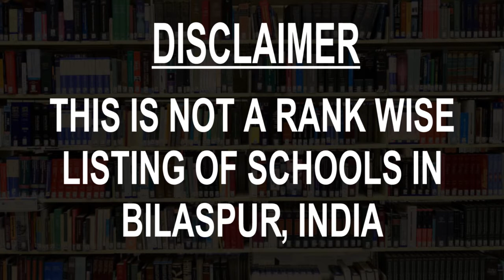Schools around Bilaspur, India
Must Watch.. Best Schools around Bilaspur

Click on Bell ICON to get the notification of New Videos.This is not rank wise listing of Top Schools in Bilaspur, it's the list of best Schools around Bilaspur as per the ratings given by our users.

Listed Schools:

St. Francis Senior Secondary School
Catholic school
Bilaspur, Chhattisgarh
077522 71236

CBSE School
Bilaspur, Chhattisgarh
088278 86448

Brilliant Public School
School
Bilaspur, Chhattisgarh • In R.S.B.Hospital
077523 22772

Burgess English School
School
Bilaspur, Chhattisgarh

Govt.Boys Hr. Sec. School,Muktidham Chowk,Sarkanda,Bilaspur
Government School
Bilaspur, Chhattisgarh

St. Joseph's Convent School
School
Bilaspur, Chhattisgarh

Career Point World School Bilaspur, Chhattisgarh
CBSE School
Bilaspur, Chhattisgarh
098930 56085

Sanjivani Institute Of Nursing And Technology
Nursing school
Bilaspur, Chhattisgarh
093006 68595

Indian Kids Playschool
School
Vidya Nagar, Chhattisgarh
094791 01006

The Jain International School, Bilaspur
International school
Bilaspur, Chhattisgarh
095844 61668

Delhi Public School, Bilaspur
School
Bilaspur, Chhattisgarh
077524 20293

The New India Higher Secondary School
School
Chhattisgarh
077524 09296